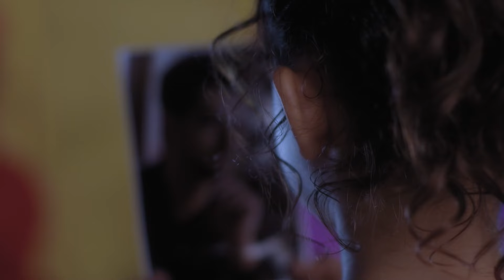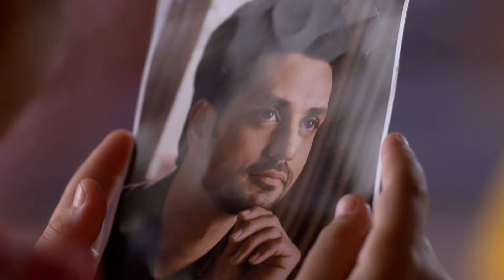Aşk Ağlatır Hint Dizisi 111. Bölüm ❣️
Bir genç ve ona aşık iki genç kız… Yayınlandığı dönemde izlenme rekorları kıran Silsila Badalte Rishton Ka dizisi Aşk Ağlatır adıyla ve Türkçe dublajıyla YouTube kanalımızda!  Aşk Ağlatır Hint Dizisi Türkçe dublajlı 111. bölümüyle sizlerle...

İki farklı çift ve iki farklı evliliğin anlatıldığı Silsila - Aşk Ağlatır Youtube’da. Başrollerini Hindistan’ın sevilen isimleri Drashti Sharma ve Shakti Arora’nın üstlendiği, geniş bir hayran kitlesi olan dizi Youtube’da izleyici karşısına çıkıyor. Kunal ve Mauli çiftinin mutlu bir evliliği vardır. Kunal, iyi bir çocuk doktorudur. Mauli ise bir jinekologdur. Öte yandan Nandini ve Rajdeep’in evliliği ise mutsuz ve kötü başlar. Bu mutsuz evlilikte Nandini aile içi şiddet kurbanıdır. Nandini’nin kocası ise bir patoloji laboratuvarına sahip iş adamıdır. Kunal Nandini’nin evliliğinde maruz kaldığı şiddete şahit olur. Kunal, Nandini’nin kocasının ona kötü davrandığını ve bu olayı artık gizlememesi gerektiğini söyler. Hamile olan Nandini ise kocasına durumu anlattığında beklemediği bir tepkiyle karşılaşır. Nandini için hayat sürekli zorlaşmaktadır. Kunal ve Nandini zamanla çok iyi arkadaş olurlar. Bu arkadaşlık giderek büyük bir aşka dönüşür. Kunal eşi Mauli’nin kalbini kırmak istemez ama Nandini’ye olan duyguları, olayları iyice karıştırmaktadır. Bu aşk üçgeninde kim kazanacak?